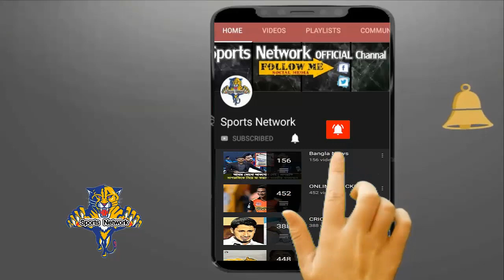মোহাম্মদ আশরাফুলের ত্রিপল সেঞ্চুরি! ভক্তদের আনন্দে ফাটবে এবার স্টেডিয়াম - BD Cricket News